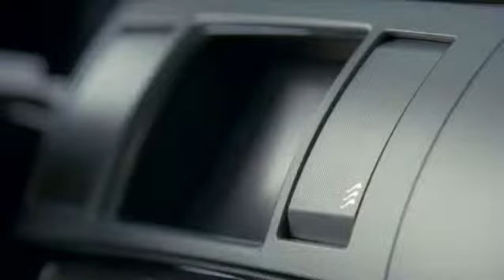2012 Jaguar XF: Madison Jaguar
The 2012 Jaguar XF by Madison Jaguar.